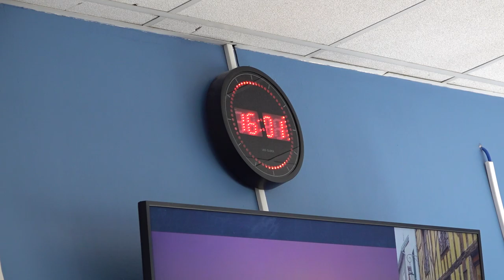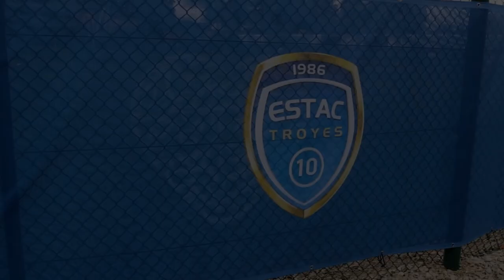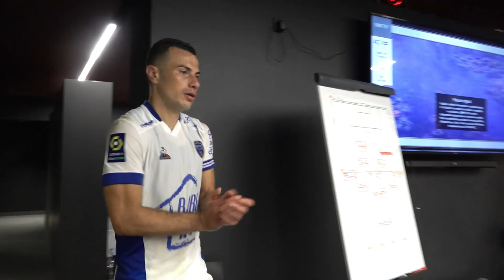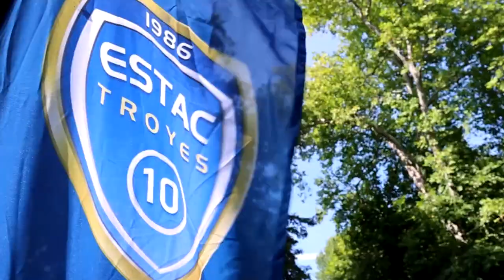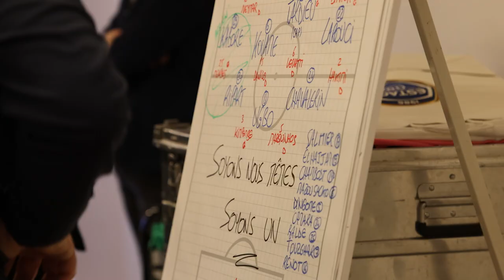🎬 Une histoire écrite ensemble | Le film complet